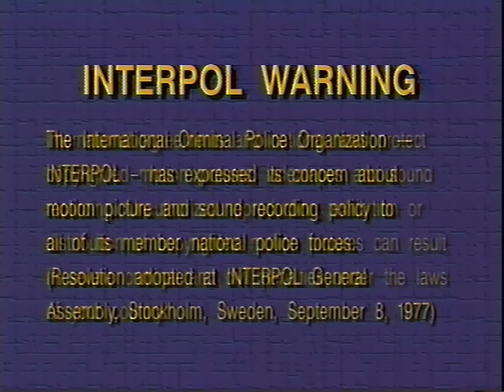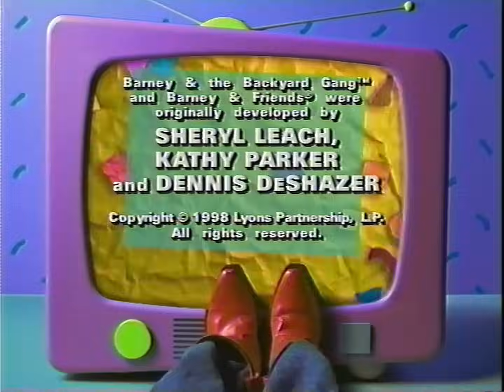Barney & Friends: 5x09. Howdy, Friends! [1998] - Taken from “A to Z with Barney” [2001]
A make-believe game of "cowboys" takes an imaginative turn when a tumbling tumbleweed leads the group to Buckaroo Barney's Dude Ranch. The children learn about real cowboys as they try on authentic western wear and have a real chuck wagon dinner of "beans and biscuits." Through the Adventure Screen, Barney shows the young cowpokes what modern cowboys do. Later the children meet the "Riders in the Sky" cowboys, who delight the group with a western song and some simple lessons about doing things "the cowboy way!"

Songs:
04:00 "Barney Theme Song"
06:24 "Why"
10:58 "My Jeans are Always Blue"
14:00 "Old Dan Tucker"
17:25 "Turkey in the Straw (Barney's Version)"
20:20 "Get Along Little Doggies"
23:33 "How Does He Yodel?"
27:40 "I Love You"